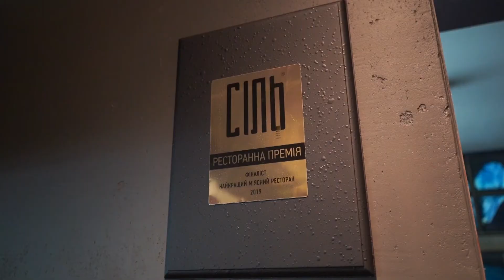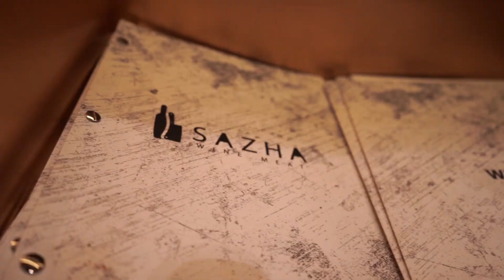«Вечеря реформатора». Випуск №5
«Вечеря реформатора» - пізнавально-розважальне шоу. Його мета – у жартівливій формі нагадати людям про реформи, які започатковуються та реалізовуються в Україні. А також запропонувати учасникам спробувати себе у незвичній пізнавальній вікторині і виграти смачний приз.
Отже, «Вечеря реформатора» - є своєрідним змаганням. Ми запросили 6 пар учасників на вечерю до ресторану. Проте, аби отримати усі запропоновані шеф-кухарем страви, учасники повинні будуть відповісти на низку питань, пов’язаних із реформами. Під час програми, учасники можуть скористатись двома підказками – допомогою людей, що сидять у ресторані або дзвінком до друга. Якщо парі так і не вдалось спробувати усі страви, на які вона розраховувала, ведучий наприкінці програми пропонує їм зіграти у супербліц. Отримавши перемогу у супербліці учасники отримують усі страви, які вони замовляли і так і не отримали. Програвши – залишаються із тим, що заробили протягом гри.